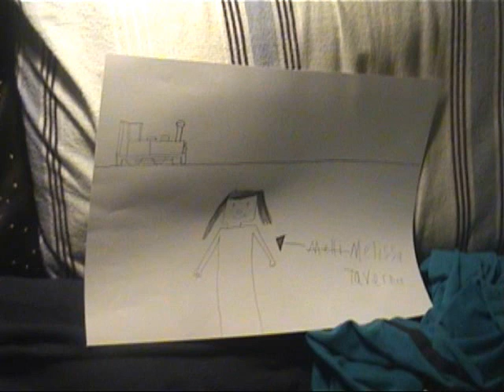Melissa Taverner & Wee Georgie Wood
Here's this drawing for Melissa Taverner with a music song of Tullah's Little Engine.